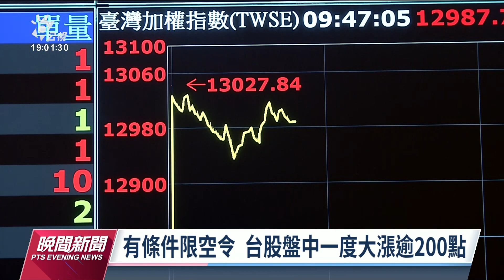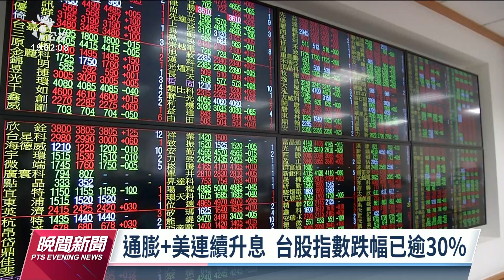金管會祭有條件限空令穩信心 台股終場小漲37點作收｜20221024 公視晚間新聞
美股上週五強彈，金管會今（24）日也祭出限空令，但港股暴跌800點、陸股重挫，台股今天開盤跳空大漲超過200點，衝上萬三之後，台積電、鴻海及面板等股價翻黑下，終場僅小漲37點，收在1萬2856點。